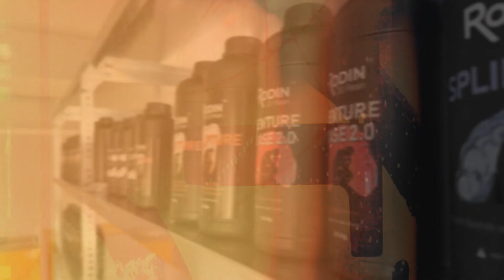3D Nyomtatott Digitális Műfogsor törésteszt - Digital Denture - Unbreakable dentures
TÖRHETETLEN FOGSOR

ChairSide - digitális műfogsor, tökéletesen megtervezve

A ChairSide digitális műfogsor a Radian Dental Group innovatív műfogsor terméke, amely a digitális technológiát használja, és a páciens minden igényét kielégíti az egyfogú részleges fogsoroktól a teljes/teljes fogsorig.

A ChairSideDental segítségével a fogorvosok mostantól kényelmesebb, személyre szabott és biztonságosabb protézist biztosíthatnak pácienseiknek, amely úgy néz ki és úgy érzi magát, mint a természetes fogak. Akár szkennert, akár hagyományos lenyomatot használ, a ChairSide digitális fogpótlás fantasztikus megoldást jelent rendelője számára

Alig 2 találkozó alatt kész műfogsor
A hagyományos műfogsor körülbelül öt találkozót igényel, de a ChairSide - digitális műfogsor mindössze két látogatás alatt elkészülhet. Ez hatékonyabbá teszi a folyamatot a fogorvosok számára és kényelmesebbé a páciensek számára, különösen azok számára, akiket elriaszt a hosszabb hagyományos eljárás.
Nagyobb pontosság a jobb kényelem és illeszkedés érdekében
A CAD/CAM-technológiával, képzett technikusok által tervezett digitális fogsorok nagyobb pontosságot biztosítanak, ami jobb kényelmet és illeszkedést eredményez a páciensek számára. Ez a pontosság csökkenti a szék melletti beállítások és az utólagos látogatások szükségességét, időt takarítva meg mind a fogorvosok, mind a páciensek számára.
Menjen egyenesen készre a ChairSideDental segítségével
A CAD/CAM eljárások a 3D nyomtatásban vagy a marás során fokozzák a végleges készülék pontosságát, így a Chariside fogpótlások egyenesen a  végleges átadáshoz vezetnek. Ez a pontosság biztosítja a szkennelt felületek pontos másolását, olyan konzisztenciát elérve, amelyet az analóg fogsorok nem tudnak elérni.

Milyen előnyökkel jár a ChairSide Digitális műfogsor alkalmazása?

Szebb mosoly az Ön páciensei számára
A ChairSide Dental fogpótlásai jobb eredményt biztosít páciensei számára. Szakképzett technikusaink személyre szabott és karakteres fogsorokat készítenek, amelyek olyan kiváló esztétikát biztosítanak, amely a páciensek örömére szolgál.
Pontos replikáció
Pontosan lemásoljuk a szájat, mivel a műfogsor CAD-szoftverrel kerül megtervezésre, így nincs szükség fizikai próbára.
Egyenesen Készre
A pontos másolat azt jelenti, hogy egyenesen a véglegesre térhet át, így kevesebb rendelői látogatást kell tennie páciense számára. A ChairSide Dental használatával ritkán van szükség korrekcióra.
Tartósabbak
A ChairSide digitális műfogsor a prémium minőségű anyagok felhasználásával erősebb és tartósabb, mint a hagyományos műfogsorok, így sokkal kisebb a valószínűsége, hogy eltörik, ha leejtik, vagy eltörik a páciensek használatakor.
Egyszerű cserék
Mivel fogtechnikai laboratóriumunk a páciensek fogpótlását digitális fájlként tárolja a felhőben, a pótlási idők exponenciálisan gyorsabbak. A pácienseknek többé nem kell újra lenyomatot venniük vagy heteket várniuk a pótlásra.
Csökkentett klinikai székre fordított idő
Előny a rendelő és a betegek számára egyaránt. A betegek gyakran kellemetlennek találják a többszöri találkozót, ezért a kevesebb időpontot szívesen fogadják.

Miért érdemes digitális munkafolyamatra váltani?

A digitális munkafolyamat bevezetése lehetővé teszi, hogy a páciens mosolyát könnyen megváltoztathassuk. Mivel a beállítás a számítógépen történik a fogpótlástervező szoftver segítségével, a módosítások anélkül végezhetők el, hogy a technikusnak viaszból kellene újraállítania a fogakat. A fogorvosok a mosolyt számítógépen és a laboratóriumunkkal távolról is áttekinthetik, hogy bármilyen változtatást elvégezzenek, finomhangolva a mosolyt a lehető legtermészetesebb esztétika elérése érdekében.

Növelje nyereségét
A ChairSide digitális fogpótlások és a digitális módszerek használata a praxisában rendkívül pozitív hatással van a nyereségre. A székre fordított idő csökkentése lehetővé teszi, hogy javítsa az esetenkénti nyereséget, valamint növelje a páciensek számát, mivel a hozzáférhetőség növekszik.

ChairSide opciók
Tisztában vagyunk azzal, hogy a pácienseknek különböző igényeik, elvárásaik és árérzékenységük van, ezért négy szintet fejlesztettünk ki: bronz, ezüst, arany és platina.

Bronz
A hagyományos, nagy hatású gyantával egyenértékű, jó minőségű alapfogkönyvtárat használ.

Ezüst
Jól karakterizált fogkönyvtár és jó minőségű gyanta, amely egyenértékű a hagyományos, nagy hatású gyantával.

Arany
Nagymértékben karakterizált fogkönyvtár, kontúrozás és stippelés a rendelő igényei szerint, fogfestés és íny testreszabása a természetes megjelenés érdekében. A hagyományos nagy hatású gyantával egyenértékű jó minőségű gyanta.

8 árnyalatban kapható: A1, A2, A3, A3.5, A4, B1, C2 és C3.

Platina
Nagymértékben testre szabott, maratott monolit fogsor, amely élethű megjelenéssel és rendkívül esztétikus fogazattal rendelkezik. Tartalmazza az ínykontúrozást, a fogfestést és a kompozit hozzáadását. Fejlett, többrétegű PMMA-t használ a kiváló esztétikum érdekében.